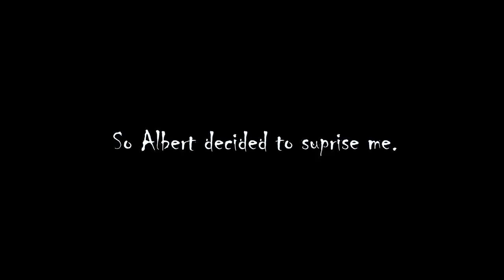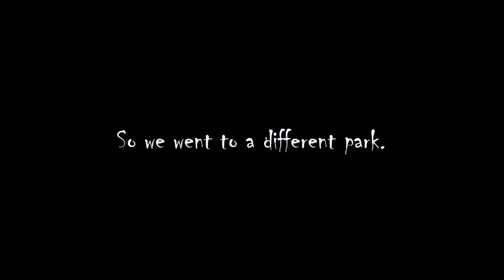FPV Wings with Albert!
FPV wing in video

My gear
Big Camera
Little Camera
back up camera
Big tripod
Little Tripod
racing drone
drone goggles
baby drone

we do Photography and Videography! Check out the site for more info and contact !

WAYNELSNYDER

Great Vlog music Maker. check THEM out!